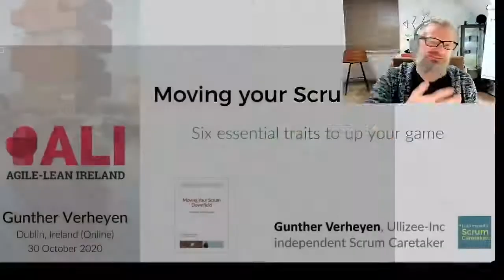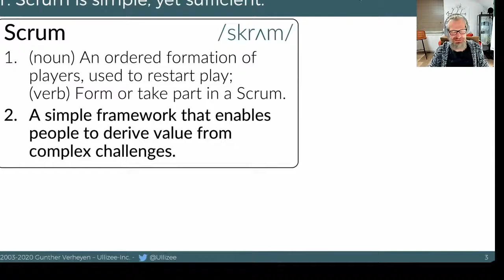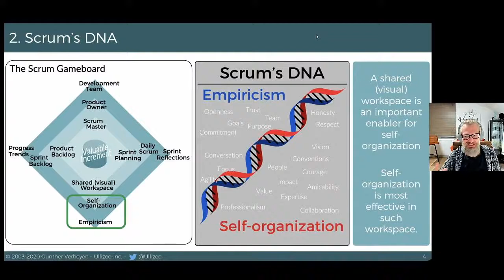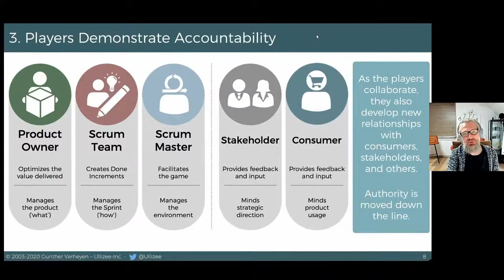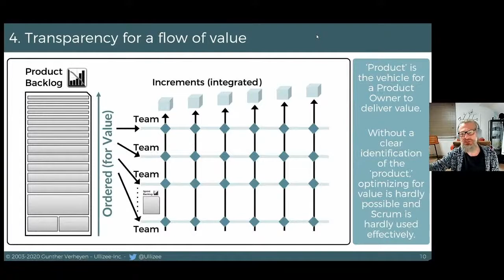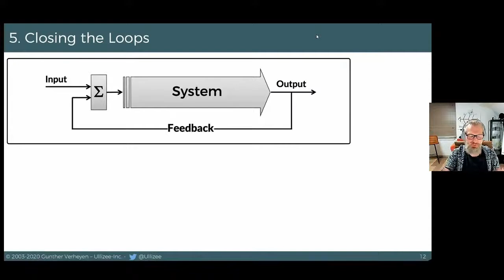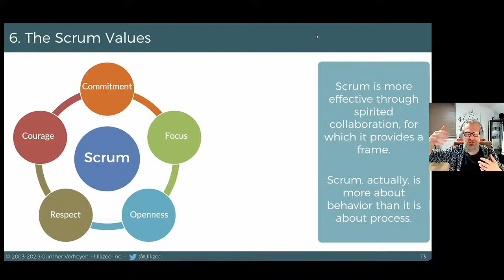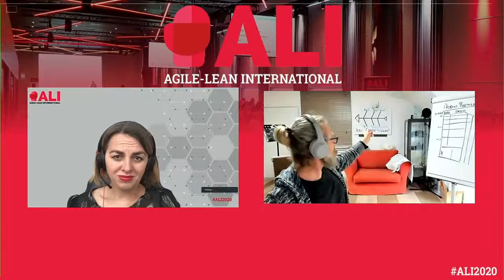Gunther Verheyen - Moving your scrum downfield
Scrum is expanding not just within the world of software and new product development, but also beyond it. Gunther Verheyen wants to help people look beyond the rules of Scrum, and identified and described the six essentials traits that make Scrum work. Gunther will share these six essential traits, as described in his paper “Moving Your Scrum Downfield,” hoping that they will help people up their game of Scrum. Usually, Gunther aspires shared some excerpts from his latest book, "97 Things Every Scrum Practitioner Should Know" to highlight some of the traits described in his paper.